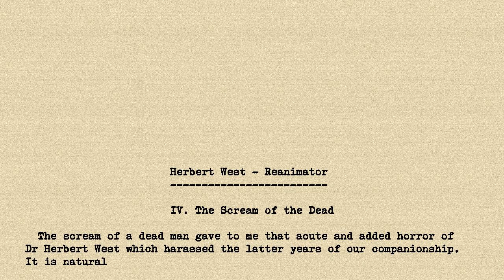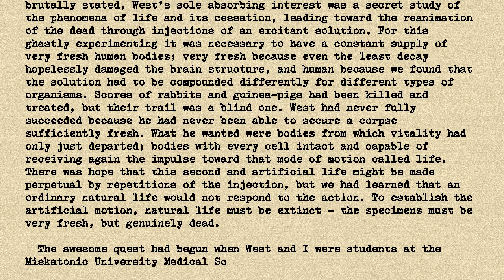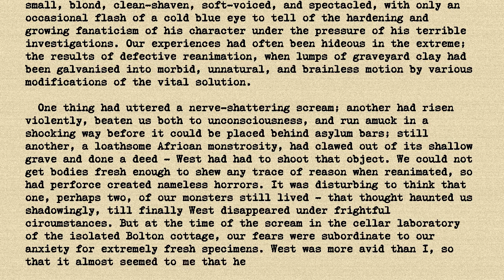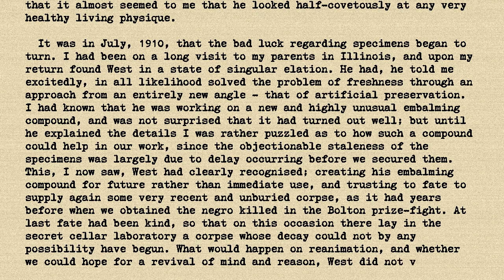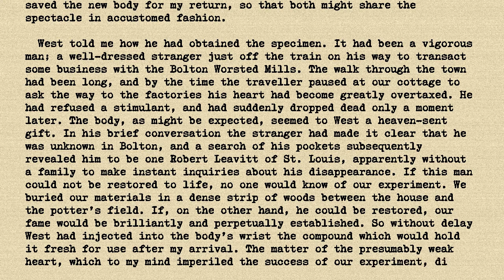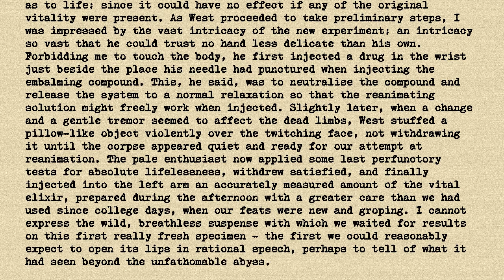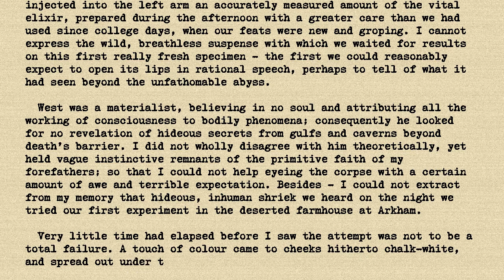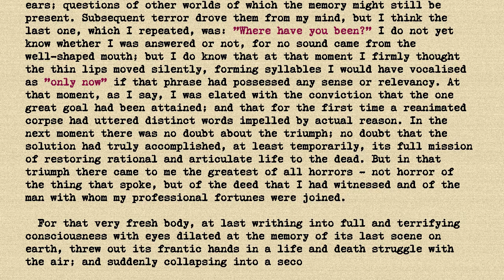HP Lovecraft - Herbert West, Reanimator - Part 4 of 6 - The Scream of the Dead